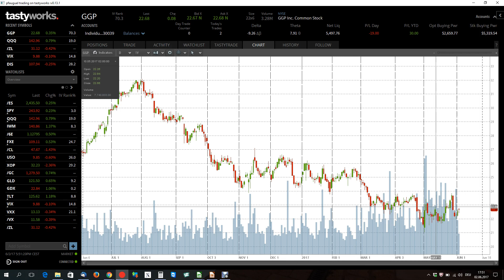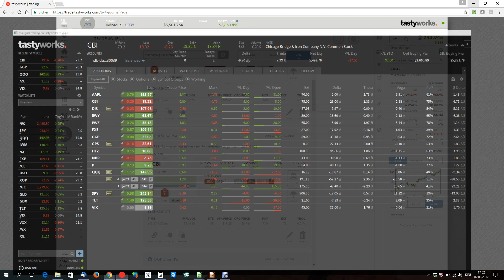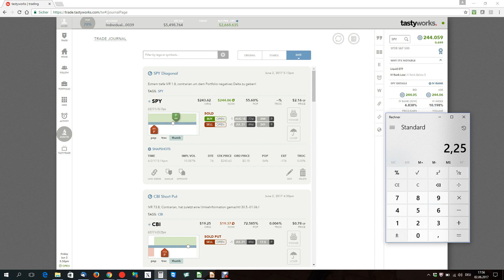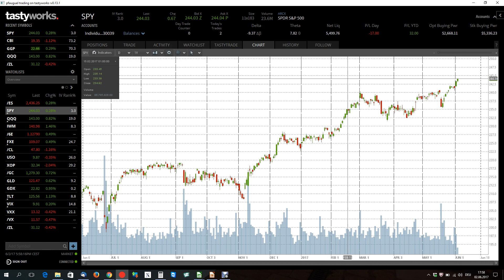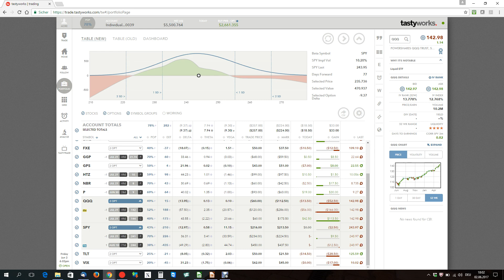Trades vom 01./02.06.2017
Buchtipp um mehr über das Trading von Tastytrade zu erfahren:
Buch 1 (Einsteiger)

Buch 2 (Fortgeschrittene)

Meine getätigten Trades oder Analysen sind keine Anlage/Kaufempfehlung! Alle nachgehandelten Trades sind auf eigenes Risiko zu machen. Bitte sei dir bewusst das im Börsenhandel grosse Verluste entstehen können!